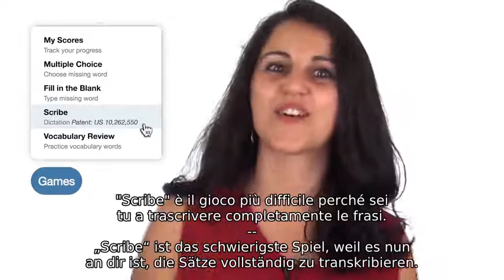Willkommen auf Yabla Italienisch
Yabla ist die effektivste und unterhaltsamste Methode eine Fremdsprache zu lernen. Mit authentischen Videos und interaktiven Spielen und Übungen!